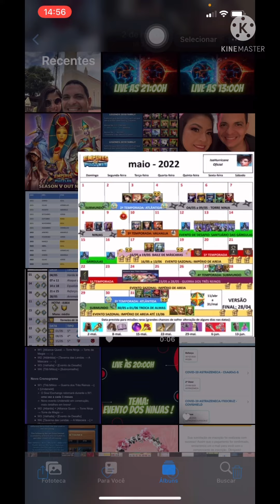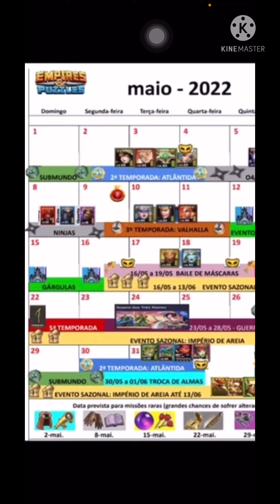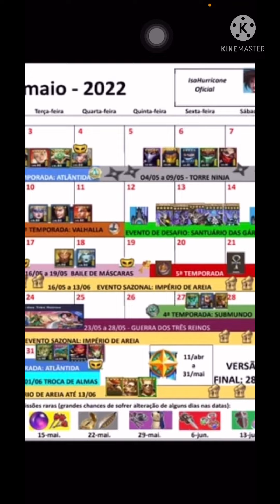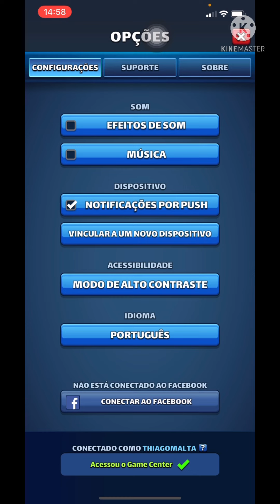Planejamento geral no Empires & Puzzles | Semana que teremos muitas novidades no game. Preparem-se!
Chave 🔑 pix para você que deseja apoiar o canal:

f17c7feb-1207-43b5-8b58-56ba800356bf
Ajude-nos a manter o canal forte, cada ajuda importa, de um like ou inscrição como uma ajuda maior.